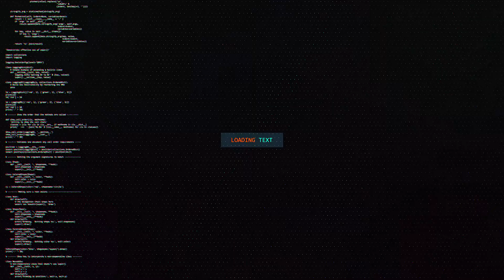Beware the PlanetWatch Project! Do Not Buy Miners!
The PlanetWatch Project has disappointed many of their true investors with drastic reductions in daily/monthly payments to almost nothing. The YouTuber hype has over saturated the network. Is there a future for PlanetWatch? Let's talk about our experience and educated forecast.

Previous Videos...

Shopping links for USA.🇺🇸
📌Purchase links for 5.8 dbi antenna
📌Link from Lora 5.8 antenna
📌Link antenna 8 dbi 915 MhZ
📌Link antenna lora 915 MHz
📌Link DC plug at 6GHz
📌Link MPD RF Coaxial Cable LMR400
📌Link 48V, 10/100 POE Adapter
📌Link POE Injector 48 V 802.3 af

Links to shop in Spain.🇪
📍Link antenna 868 MHz 915mhz.
📍Link of 5V PoE splitters.
📍Link L-shaped SP35 parabolic antenna support.

LINKS FOR MEXICO 🇲
💠Lightning protector
💠Antenna 3dbi
💠Antenna 4.5 dbi
💠Antenna 5.8 dbi
💠Antenna 9 dbi
💠POE splitter
💠POE injector

Write to us, we are willing to help you with any concerns you have about the cryptocurrency world.